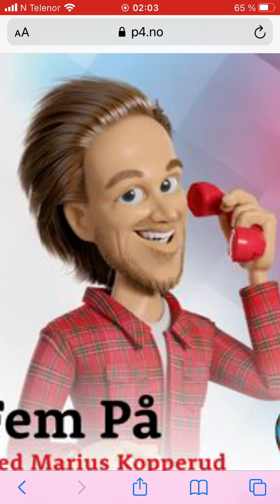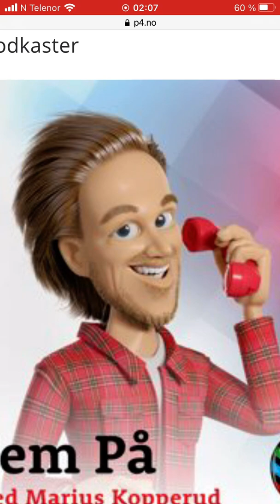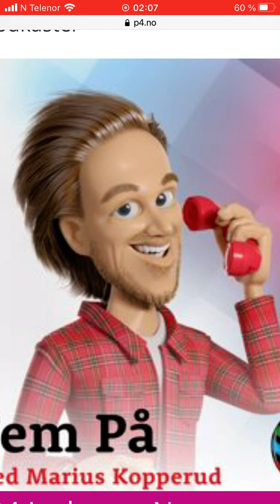Fem på P4 dyrt mobilspill